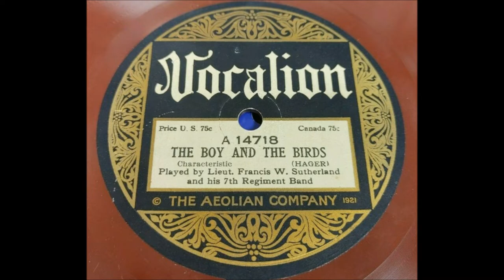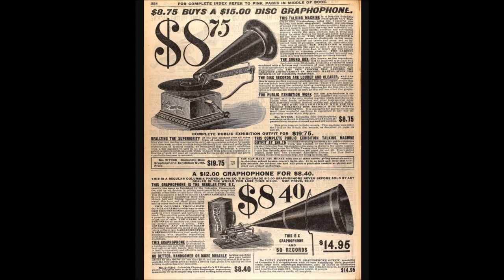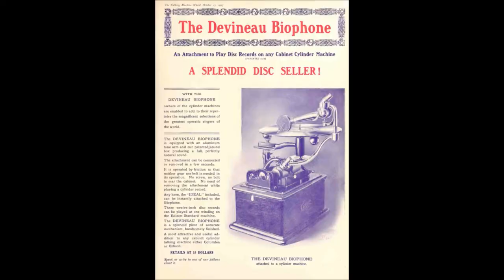"The Boy And The Birds" New York Military Band on Edison Blue Amberol 3736 (1919) = Fred Hager song